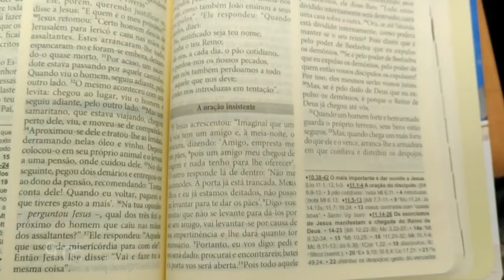4. Padrenuestro: “Llamad, y se os abrirá”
En la cuarta catequesis dedicada al Padrenuestro, el papa Francisco prosigue el discurso sobre la esencia “orante” de Jesús, y narra el episodio de la Transfiguración que tuvo lugar aquí, en el Monte Tabor.

Este monte se encuentra en Galilea, a 450 metros sobre el nivel del mar. Según una antigua tradición, aquí “Jesús se llevó consigo a Pedro, Santiago y Juan y subió al monte para rezar. Mientras rezaba, su rostro se transformó y sus vestiduras se volvieron de un blanco brillante. Y he aquí los dos personajes que hablaron con él: Moisés y Elías, que aparecieron envueltos en gloria y hablaron de su muerte, que se produciría en Jerusalén”.

Según el pontífice, “en la narración de San Lucas el episodio de la Transfiguración deriva de una momento de oración”